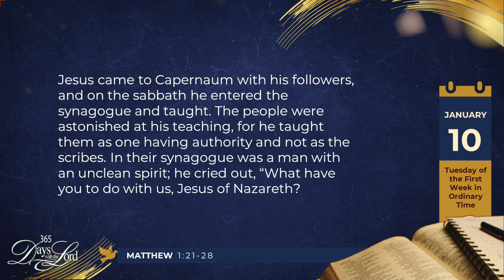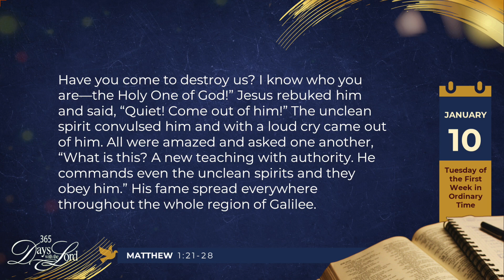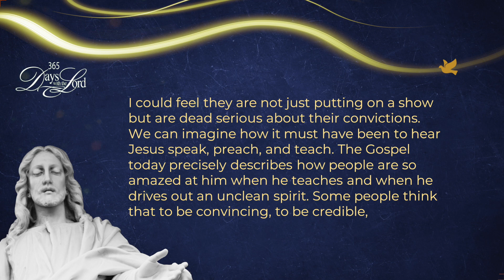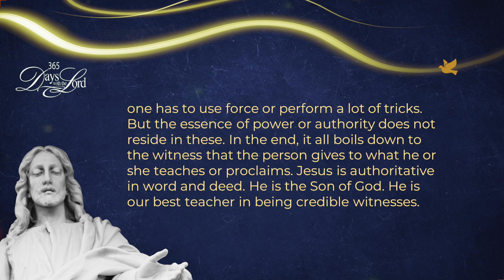365 DWTL | Tuesday of the First Week in Ordinary Time | January 10, 2022